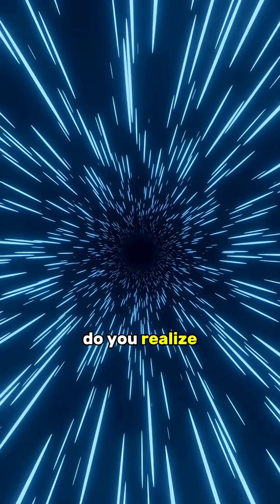what happens if you travel at the speed of light?